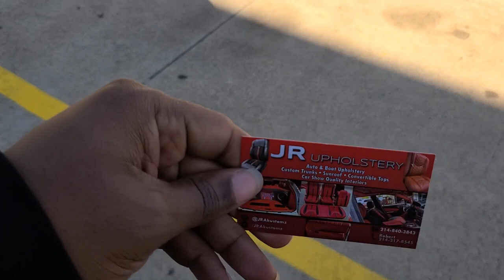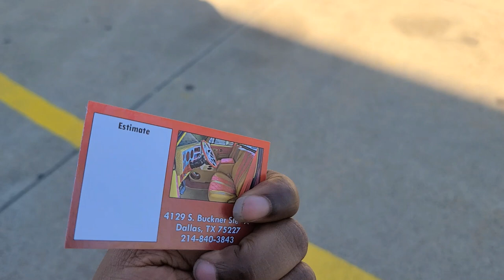The Process has started on my 92 Cadillac Fleetwood Brougham D'Elelegance !!!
The Process has started on my 92 Cadillac Fleetwood Brougham D'Elegance!!!

GET YOUR CREDIT RIGHT WITH @hlpcredit
hlpcredit.com tell them Say Fool Lonzo sent you.